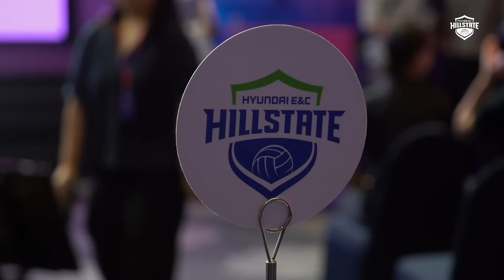부모님의 오랜 기다림이 이뤄진 어느 특별한 날 | 2024-2025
[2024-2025 KOVO 여자 신인선수 드래프트 영상]

행사장에 내 이름이, 내 딸의 이름이 호명되길 기다렸던
선수들과 부모님들.
이 순간을 위해 오랜 시간 고생했을 우리의 강서우 이수연 김민채 선수와 우리 세 선수를 훌륭하게 키워주신 부모님들께 다시 한번 감사와 축하를 드립니다.
세 선수와 부모님들께 매우 특별한 날이 된 드래프트 당일 현장의 모습을 지금 확인해 보세요~!